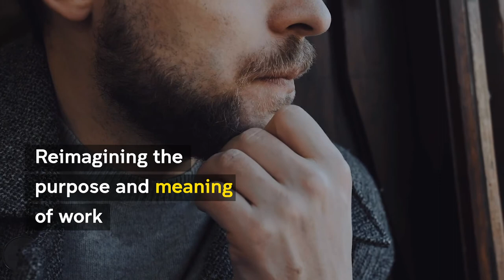How is COVID-19 changing the nature of work?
Employees are adapting considerably well to working online, and many say they feel more trusted by their employers. UNSW Business School's Professor Frederik Anseel, Associate Dean of Research, and Iva Durakovic, interior architect and Associate Lecturer at UNSW Built Environment, explain the key ways in which the nature of work is changing due to COVID-19 and how we might reimagine work to best serve us and add value in the future.